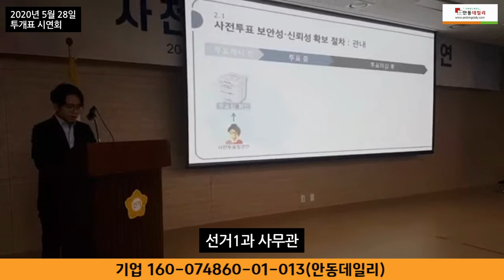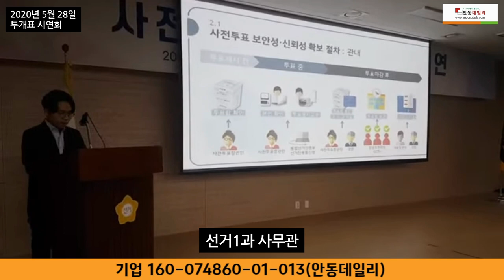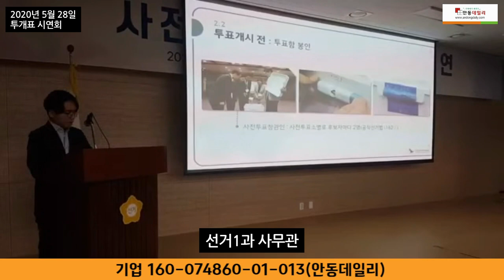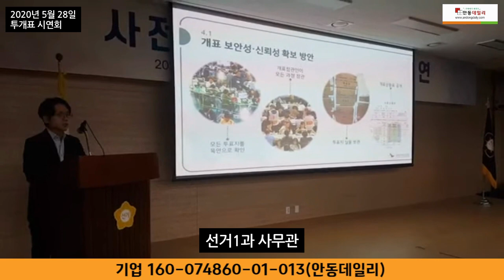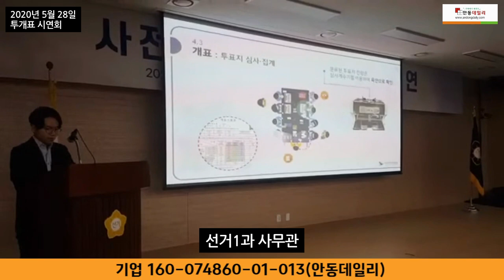#2-4. 선거1과 사무관, "개표시 증감은 절대 없어... 그러나 실제 증감은 총 37군데나 있었다. 전주시완산구 삼천3동 '유령표 10매'에 대해서는 설명 못해... "